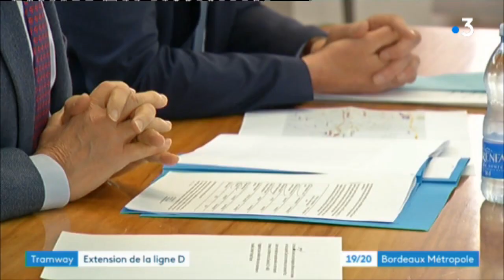Bordeaux : on connait désormais le tracé de la future ligne D du tramway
Alain Juppé, le président de Bordeaux Métropole a tranché : la future ligne D du tramway qui partira des Quinconces desservira le centre-ville de Saint-Médard en Jalles.